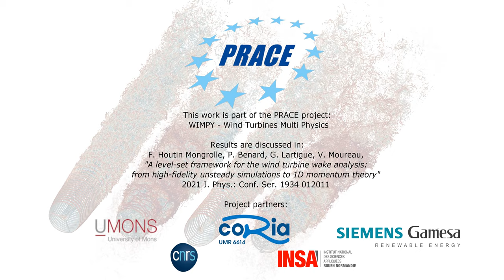[YALES2] High fidelity LES of yawed DTU10MW wind turbine under turbulent/non-turbulent inflows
High fidelity Large Eddy Simulations of the DTU10MW (Horizontal Axis Wind Turbine, Diameter=178,3m) under two differents inflows and two yaw angles.
The inlet velocity is 10m/s, for one of the inflow Mann synthetic turbulence is added to the mean.
Wind turbine blades are repsresented using the actuator line method.

Q-criterion contour colored by streamwise velocity allow to observe the rotor tip vortices destabilization in the wake.
For the cases with synthetic turbulence, the background vortices are in transparency.
With meshes gathering up to 1.7 Billions elements, the resolution allow to capture the fine interaction of tip vortices and the wake evolution up to 12 diameter (~2.2km).

This work is part of the PRACE project WIMPY - Wind turbine Multi Physics.
These cases have been run on TGCC Irene Joliot-Curie supercomputer, on the AMD Rome partition on 8448 cores.

Authors: F. Houtin-Mongrolle - P. Bénard - G. Lartigue - V. Moureau (CORIA UMR6614)